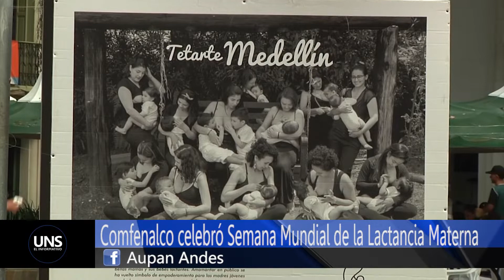CAMPAÑA DE LACTANCIA MATERNA EN ANDES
En la primera semana del mes de agosto, se celebra en más de 170 países la Semana Mundial de la Lactancia Materna, una fecha que busca promover los beneficios de amamantar de manera natural a los bebés.